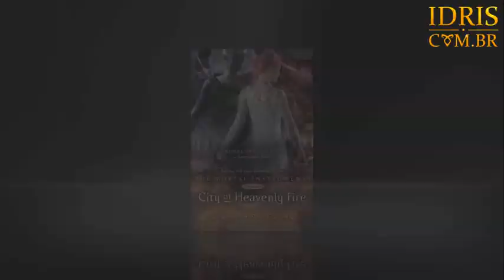Cassandra Clare lê trecho exclusivo de "Cidade do Fogo Celestial" (Legendado)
Tradução e Legendas: Equipe IdrisBR